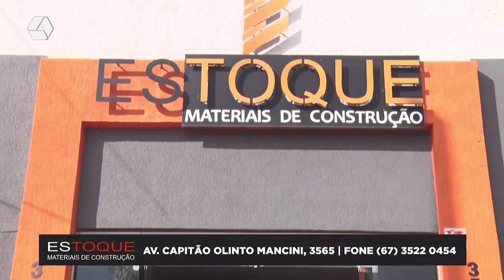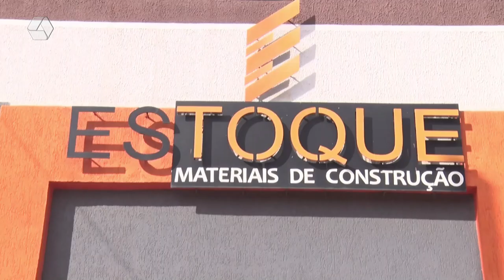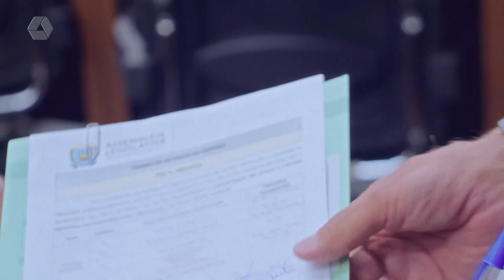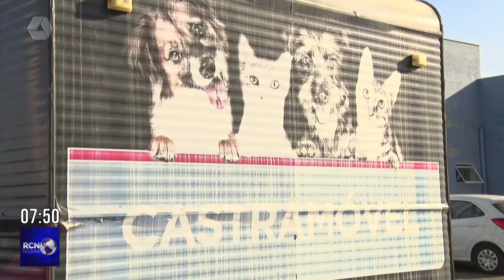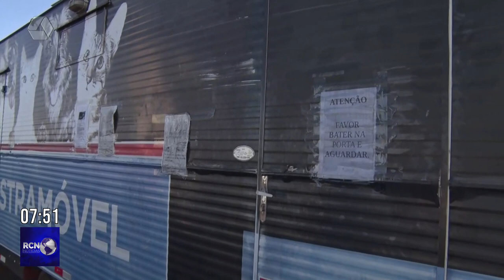RCN NOTÍCIAS 22/06/23